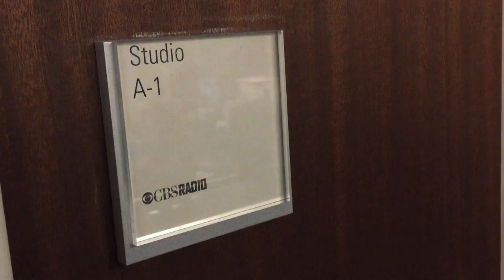Morning Anchor Judy DeAngelis Retires After 26 Years At 1010 WINS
1010 WINS’ morning anchor Judy DeAngelis, who has been waking New Yorkers up for the past 26 years, will get to sleep in Wednesday for the first time in nearly 30 years.